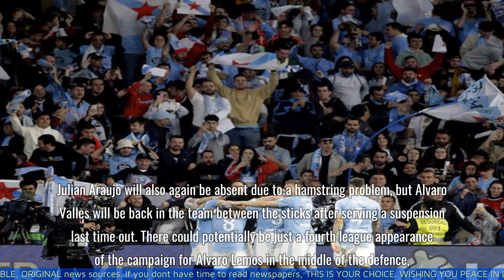La Liga | Celta Vigo vs. Las Palmas - prediction, team news, lineups | Preview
00:00 Introduction
00:11 Contents
05:36 Outro